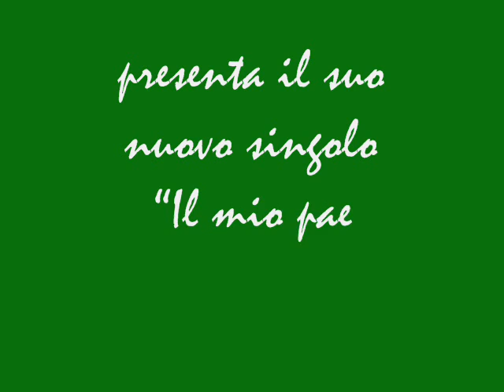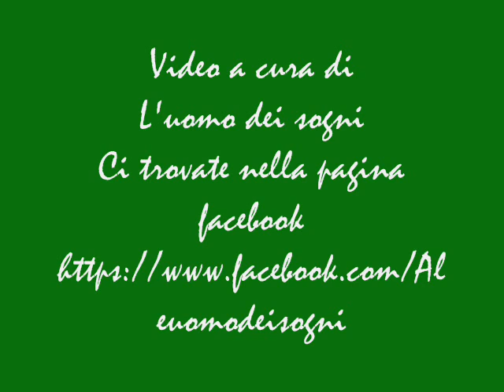Alessandro Errico ospite di Radio Web Italia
Barbara Scardilli di Radio Web Italia intervista il 10 aprile 2014 Alessandro Errico per presentare il nuovo singolo "Il mio Paese mi fa mobbing.